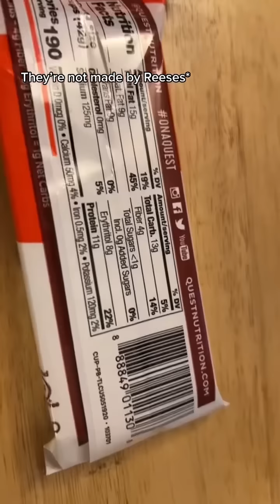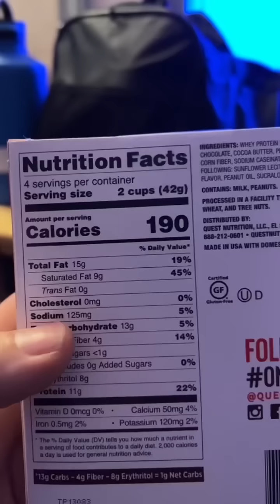I QUIT MY DIET! (I’M GIVING UP!)